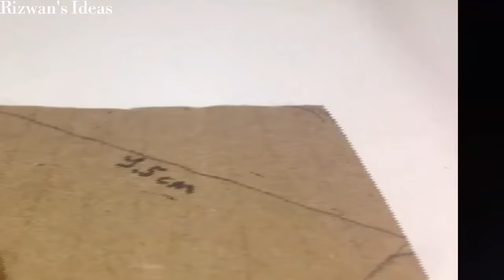How to make a WALL-E Robot at home from Cardboard (DIY)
This video is about ( WALL-E Robot)

👇🏻Material used in this video with buying links 👇🏻

-my phone
-On/off switch
-Battery clip connector
-Soldier iron with wire
-Glue gun
-Glue sticks
-Super glue
-Black insulation tape
-Cello tape
-Cardboard cutter
-Pen knife cutter